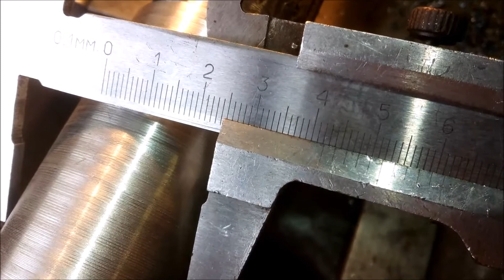Восстановление тормозных валов МВ Q303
Наварка, проточка и шлифовка тормозных валов автобуса Mercedes-Benz Q303. Полный комплект на машину.